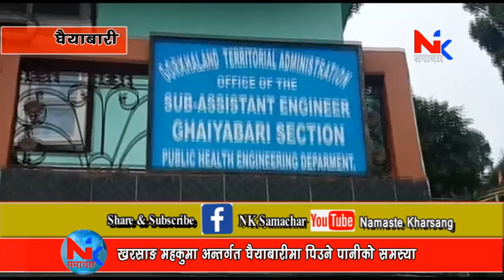खरसाङ महकुमा अन्तर्गत घैयाबारीमा पिउने पानीको समस्या